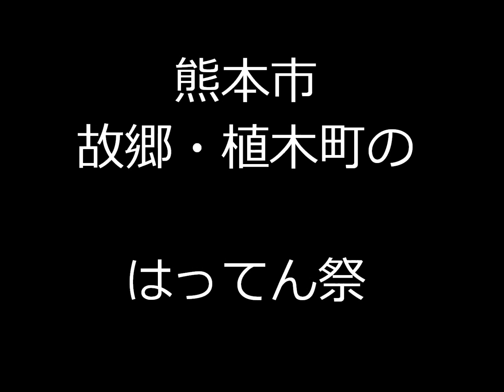はってん祭 熊本市植木町 ＮＹ